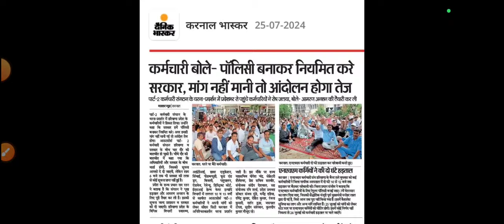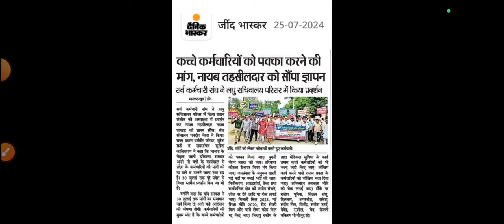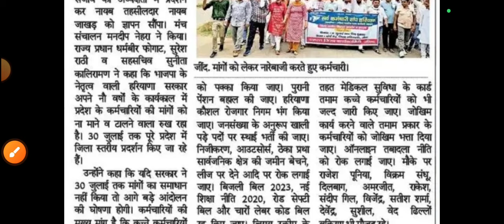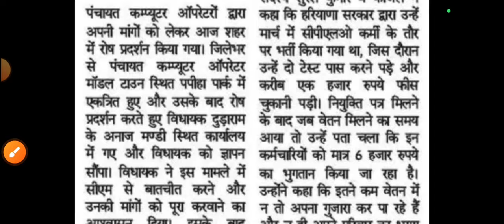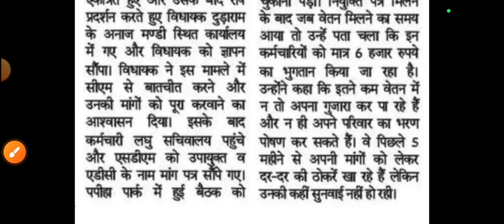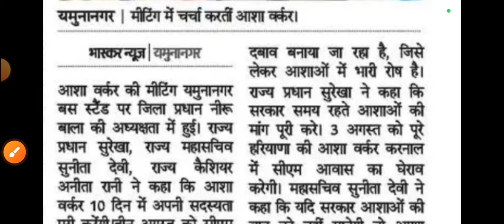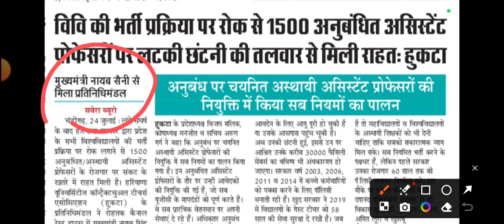कच्चे कर्मचारी खबरें हरियाणा 25 July 2024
join what's app channel link

kosal vikas Yojana scheme
contract employee news today
NHM employee news today
DC rate vacancy in haryana
anganwadi worker latest coverage
kache karmchari latest news
kaushal rojgar Nigam registration news
kaushal rojgar Yojana Haryana
gramin tubewell operator news
hkrnl transfer policy update
asha worker new update
CPLO employee news